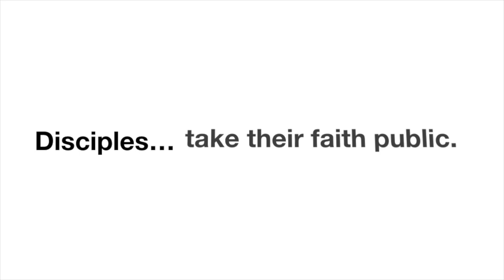Disciples live by faith | Will Gibbons | 6th November 2022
Rev'd Will Gibbons continues our series 'Disciples...' speaking on 'Disciples live by faith' from Job 19:23-27a.

Record live at St Mark's Newtown on 6th November 2022